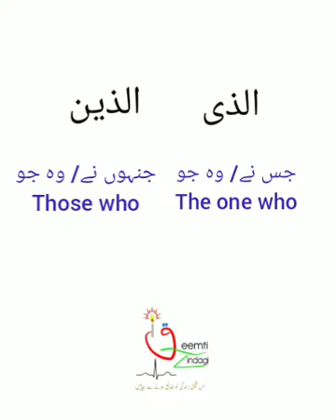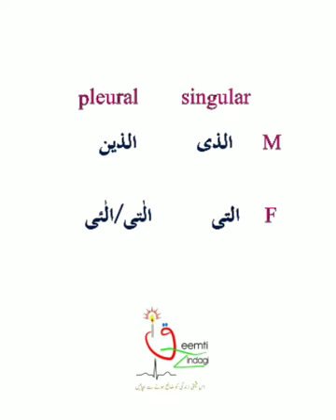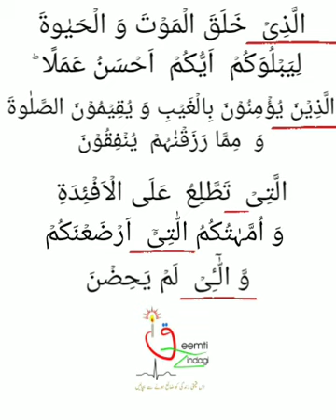Applicative Quranic Arabic | Pronouns